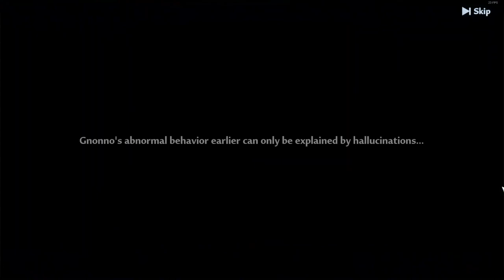[Tower of Fantasy] (2024) Gnonno Simulacra Story - A Previous Journey